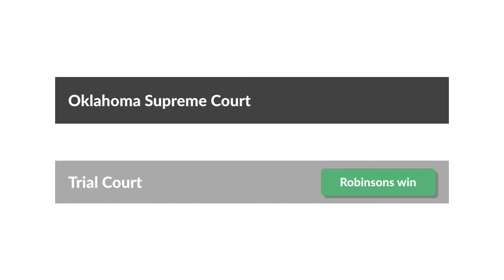World-Wide Volkswagen Corp. v. Woodson Case Brief Summary | Law Case Explained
World-Wide Volkswagen Corp. v. Woodson | 444 U.S. 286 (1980)

Companies sell products that end up all over the country. Can the product’s sellers be forced to litigate wherever those products happen to go haywire? And does a special rule apply for products, such as cars, that are designed to move from place to place? This case, World-Wide Volkswagen versus Woodson, addressed these issues.

Harry and Kay Robinson bought a new Audi in New York in 1976. The next year, they decided to move to Arizona, so they and their two kids drove west. Along the way, they passed through Oklahoma, and a reckless driver rear-ended their Audi. The car caught fire, injuring Mrs. Robinson and both children.

The Robinsons filed a lawsuit in Oklahoma state court, claiming that the car’s gas tank and fuel system had been designed improperly. They named four corporate defendants, including the car’s distributor and the dealer from which they’d bought their Audi. The dealer, Seaway, operated only in New York. And the distributor—somewhat misleadingly called World-Wide Volkswagen—operated only on the east coast. Both lacked any ties to Oklahoma and argued, in a special appearance, that the trial court lacked jurisdiction over them.

The trial court disagreed and allowed the case to proceed against World-Wide and Seaway then challenged that decision at the Oklahoma Supreme Court.

Want more details on this case? Get the rule of law, issues, holding and reasonings, and more case facts

Have Questions about this Case? Submit your questions and get answers from a real attorney